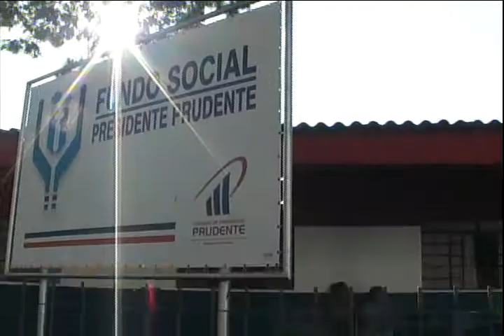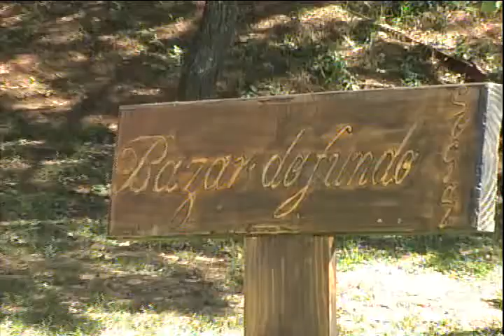CHALÉ SOCIAL - 09/06/2010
Esta reportagem apresenta um dos trabalhos desenvolvidos pelo Fundo Social de Solidariedade de Presidente Prudente. O órgão tem agora um chalé, localizado no Parque do Povo, que funciona como uma loja, com peças confeccionadas por voluntários e renda revertida para o atendimento emergencial das 2 mil famílias que recebem este apoio. Trabalho desenvolvido para a disciplina Telejornalismo I.

Ficha técnica:
Produção e reportagem: Juliana Galvão; Imagens e edição de texto: Simone Cereja; Edição de imagens: José Edivaldo Silva; Técnico de áudio: Gercimar Gomes; Supervisão: Thaisa Bacco.